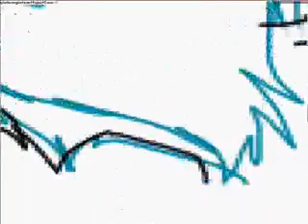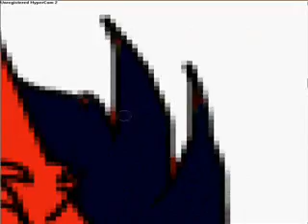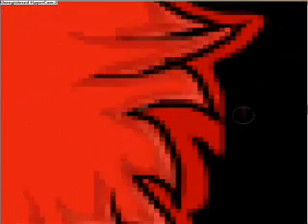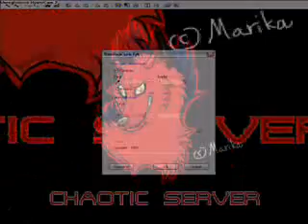Drawing Chaotic Server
Me drawing my danish dogpark dog Chaotic Server, mostly i did draw in paint tool SAI that i downloaded again, after about 1,5 year ago i uninstalled it.
I sucks on the anatomy and i just like the shading and coloring.

Tools used: Paint Tool SAI, Photofiltre, Brush (0,7-120 px) and eraser
Font: Evanscence[Video - font found on dafont -- gothic]
Terminator - Found on dafont
Copyright: Marika - Apharina

Artist: Static-x
Song: Shadow Zone [Track number 4]
Album: Shadow Zone